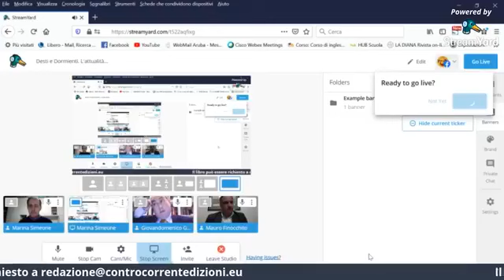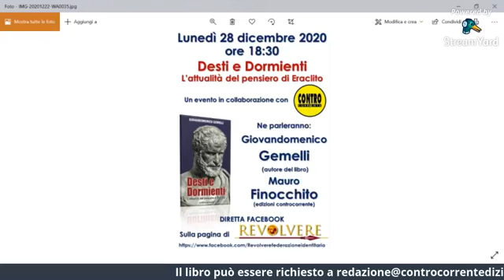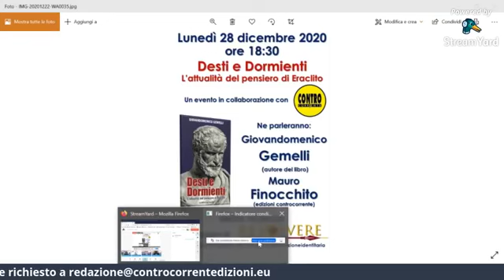Desti e dormienti. L'attualità del pensiero di Eraclito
Presentazione del libro: "Desti e Dormienti. L'attualità del pensiero di Eraclito", edito da Controcorrente edizioni. Ne hanno parlato Giovandomenico Gemelli (autore del libro), Mauro Finocchito (edizioni Controcorrente) e Marina Simeone (direttore Revolvere)